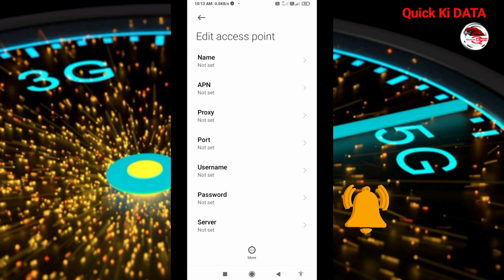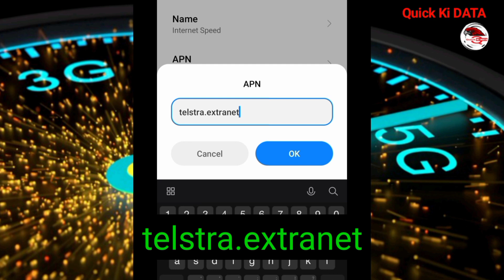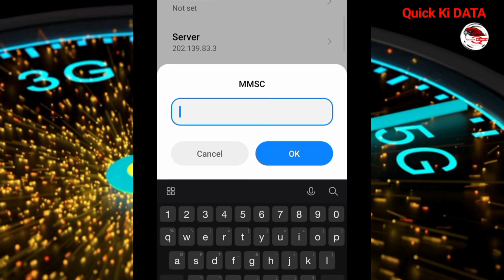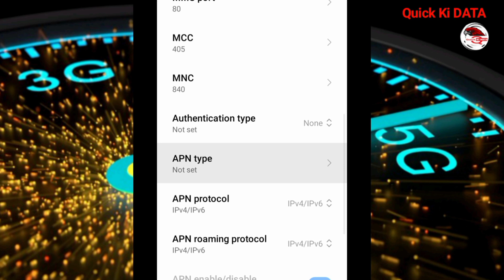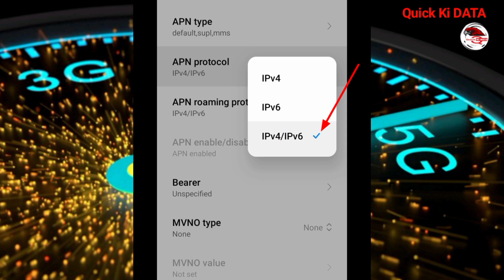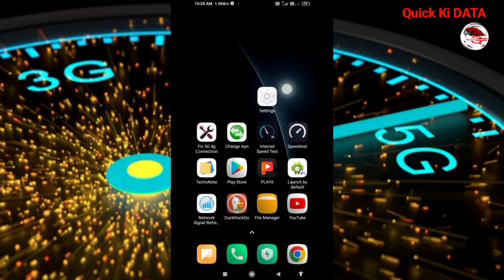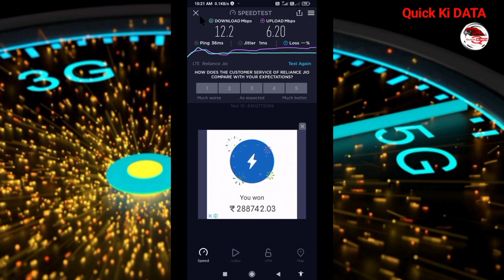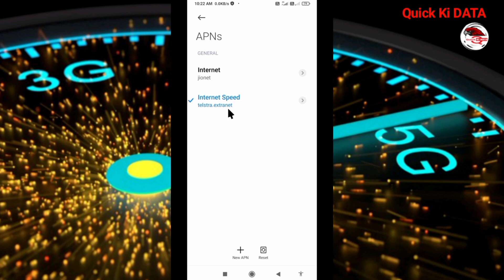70 Mbps Optimize the Internet Speed in custom apn settings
Hello Friends,
 ▶Android User's.
▶APN Settings for Android
1.▶Tap the [Settings] icon in the app list screen.
2.▶Tap [More...] from [WIRELESS & NETWORKS], and then tap [Mobile networks].
3.▶Tap [Access Point Names].
4.▶From the menu button, tap [Save]. Return to APN list screen and tap the created APN radio button. The setting is now complete.